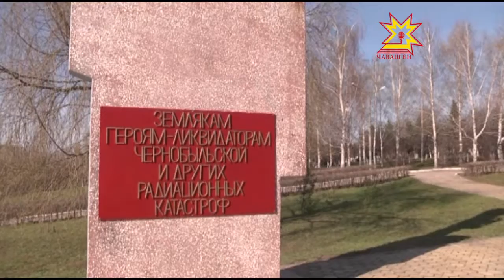"Диапазон — от смешного до трагического...". Воспоминания Олега Петрова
Подполковник запаса Олег  Петров в 1989 году принимал участие  в ликвидации последствий аварии на Чернобыльской АЭС. Прошло столько лет, а воспоминания о тех временах до сих пор в памяти.